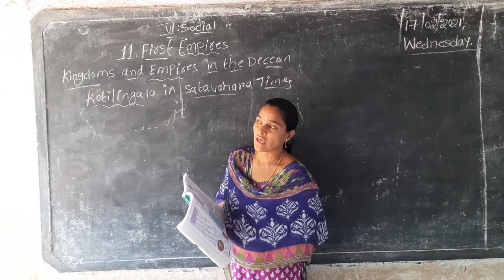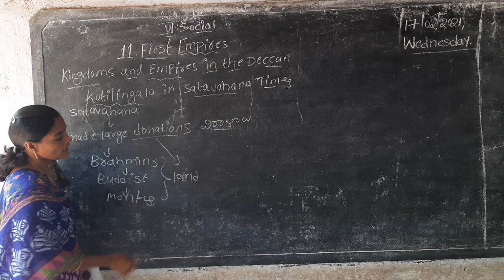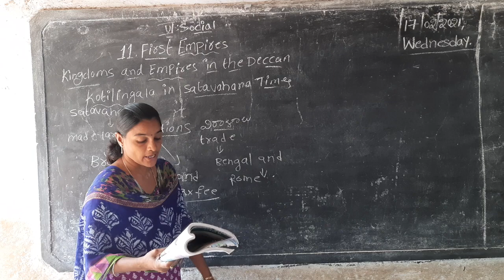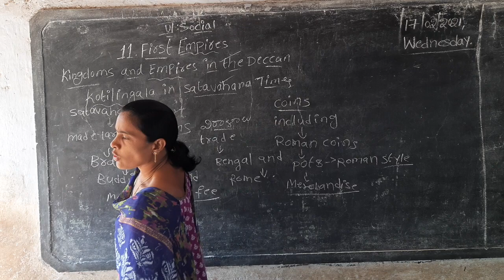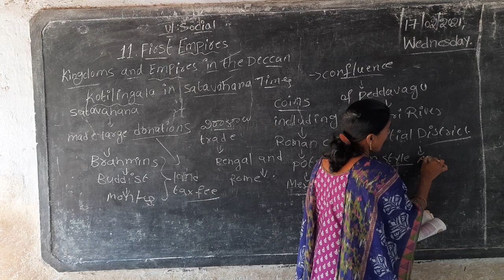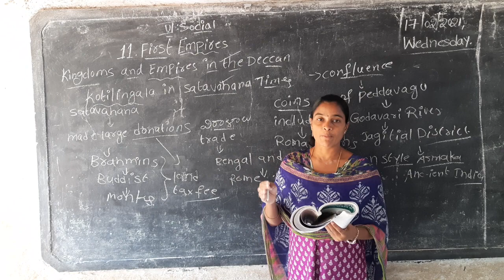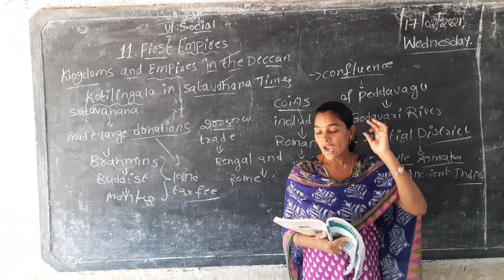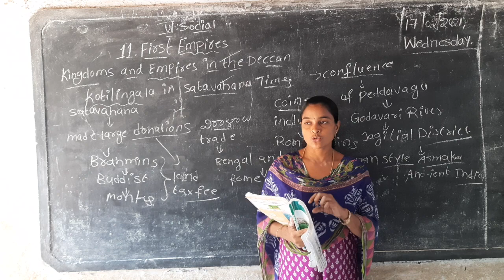6th cls social chapter11(topic11)